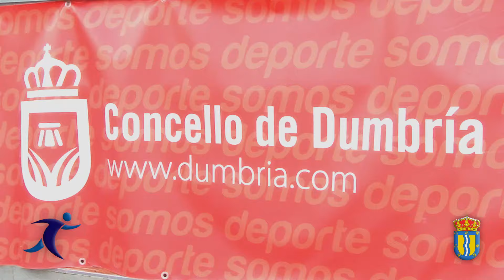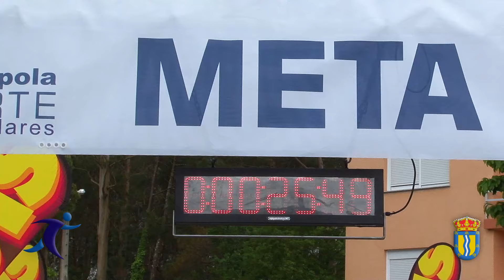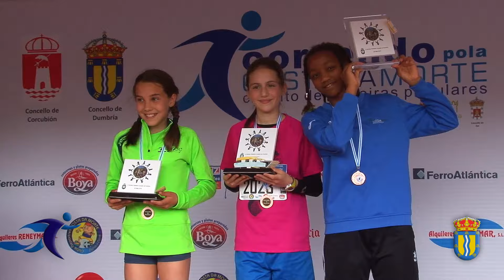CORRENDO POLA COSTA DA MORTE_CONCELLO DUMBRIA_01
CORRENDO POLA COSTA DA MORTE, CARREIRAS POPULARES, CONCELLO DE DUMBRIA